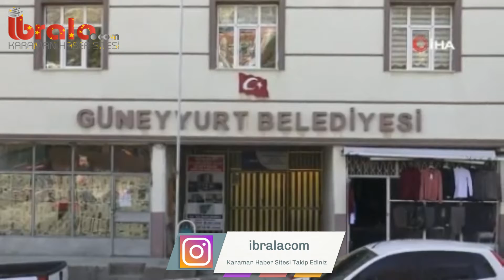Karaman'ın beldesinde suyun tonu bir lira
Karaman’ın Ermenek ilçesine bağlı Güneyyurt beldesinde yaşayanlar, suyu tonunu 1 liradan kullanıyor. 5 binin üzerinde nüfusa sahip olan Güneyyurt'ta belediye, belde halkına suyun tonunu 1 lira fiyatla ulaştırıyor.
Güneyyurt beldesinde meskenlere suyun tonu 1 liradan ulaşıyor. Güneyyurt, Türkiye genelinde suyu en ucuza kullanan yerleşim yerleri arasında en başlarda yer alıyor. Belde sakinlerinden Bekir Uray, 1 liraya 1 ton su aldıklarını belirterek, suyu ucuz satan Güneyyurt Belediyesine teşekkür etti. Belde sakinlerinden Ümit Pınar ise, “Araştırdık, en ucuz suyu gerçekten biz kullanıyoruz. Bu konuda başkanımız da söz vermişti suya zam gelmeyeceği hakkında, sözünün arkasında durdu. Kendisine bu konuda çok teşekkür ediyoruz. Biz de işletmemizde çayın bardağını eski fiyat olan 1,5 liradan satıyoruz” ifadelerini kullandı.

“Halkımıza söz verdik ve su fiyatını 1 lira yaptık”
Güneyyurt Belediye Başkanı Ahmet Arı, 31 Mart seçimlerinden sonra beldede suyun fiyatının 1 TL’nin üzerinde olduğunu hatırlatarak, "Biz halkımıza söz verdik ve su fiyatını 1 lira yaptık. Yaptığımız araştırmalarda Türkiye'nin en ucuz suyunu biz veriyoruz. Genel Başkanımız Devlet Bahçeli’nin talimatları doğrultusunda suyu en ucuz şekilde vermeye devam edeceğiz. Beldeye suyu elektrikle bastığımız için normalinde 10 bin lira civarında bir elektrik parası ödüyorduk. Elektriğe yapılan zamlarından sonra maliyet fiyatı 25-30 bin lira civarında oluyor. Buna rağmen biz yine de suya en düşük fiyattan vermeye devam edeceğiz" dedi.